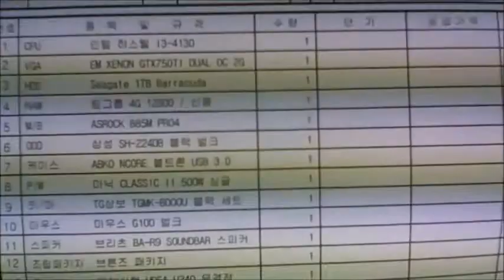2014-04-15 이태윤 고객님 조립영상 - 컴대문 조립컴퓨터 전문점